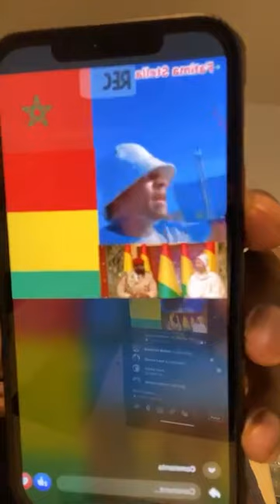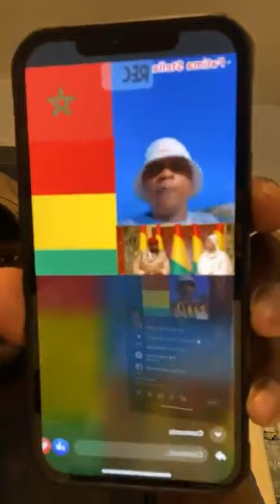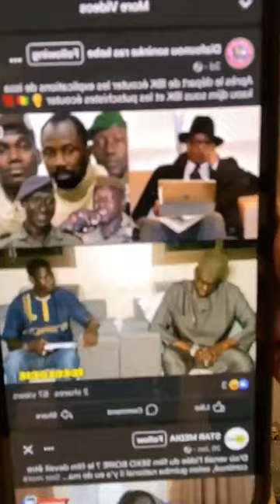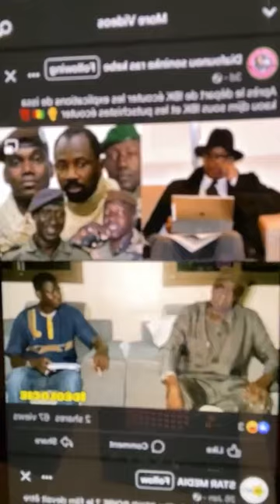LA GUINÉE PRIT EN OTAGE PAR LES PUTSCHISTES NARCOS